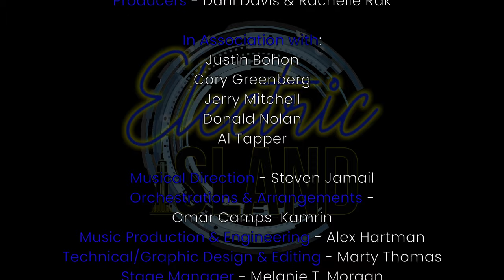Electric Island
Electric Island is a new musical conceived and written by Rachelle Rak with music and additional lyrics by Steven Jamail. This developmental project tells the real stories of women working on Broadway: those working hard to go from show to show and aren't the recognized stars above the marquee. Shining light on women of all ages, ethnicities, and sexual orientations, Electric Island illuminates how these performers have navigated the highs and lows of a life in the theater--on stage and off.

The benefit performance will star Jerusha Cavazos, Felicia Finley, Stephanie Gibson, Joy Hidalgo, Marissa Rosen, and Angie Schworer. The performance was directed by Cady Huffman and Steven Jamail served as the musical director. Orchestrations and arrangements were crafted by Omar Camps-Kamrin, music production and engineering was done by Alex Hartman, and technical/graphic design and editing was provided by Marty Thomas. Melanie T. Morgan is the production stage manager, and the event is being produced by Dani Davis and Rachelle Rak, in association with Justin Bohon, Cory Greenberg, Jerry Mitchell, Donald Nolan, and Al Tapper.

We are excited to celebrate International Women's Month with this inspiring production. Electric Island's performance to benefit The Actors Fund's Phyllis Newman Women's Health Initiative.